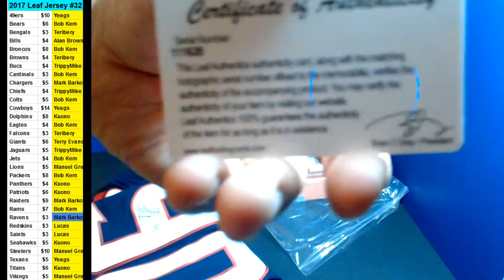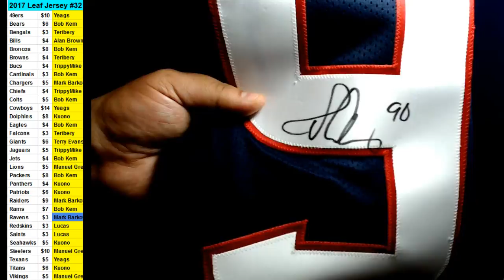10/24/2017 Room Break #32 2017 Leaf Jersey